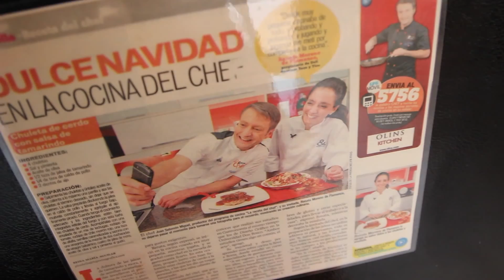Renata Moreno - Salvadoreña del Mes de Marzo 2015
En esta ocasión te presentamos a una joven que ha sabido convivir con diferentes tipos de profesiones: desde diseñadora gráfica hasta cocinera y pintora. Conocé más de Renata Moreno, nuestra salvadoreña del mes de marzo.

Director · Post-Productor: Josué Castillo
Asistente de Producción: Elizabeth Rivas
Locutora: Pamela Carranza